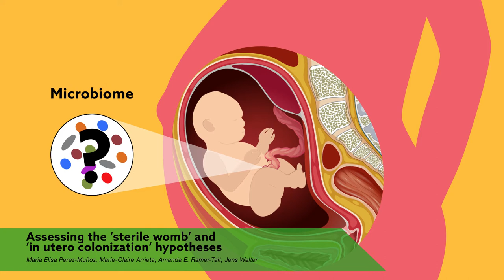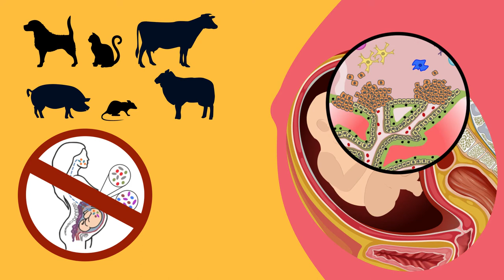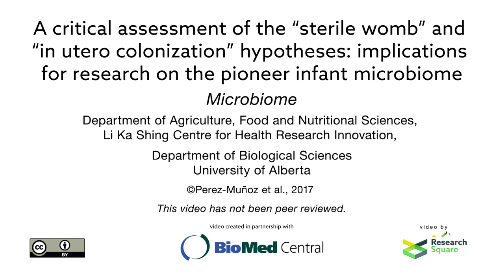Assessing the ‘sterile womb’ and ‘in utero colonization’ hypotheses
Read the full article, 'A critical assessment of the “sterile womb” and “in utero colonization” hypotheses: implications for research on the pioneer infant microbiome'